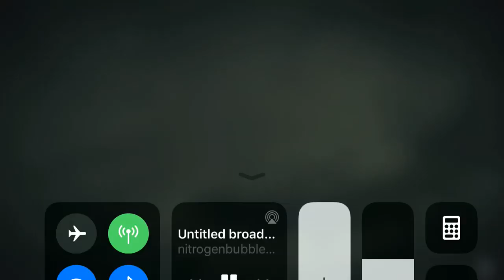Red Dead Redemption 2 Moonshine part 3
Joe
Kevin
Cole